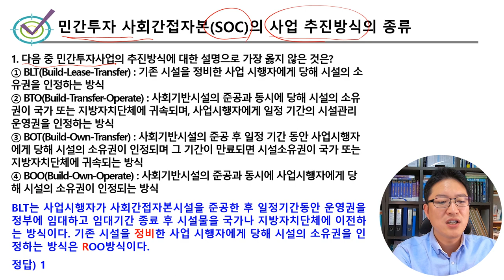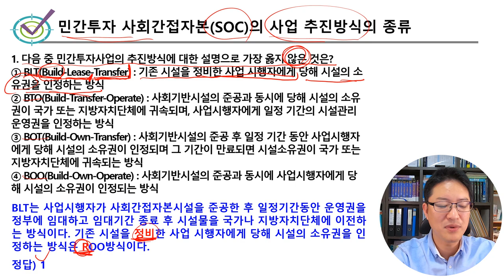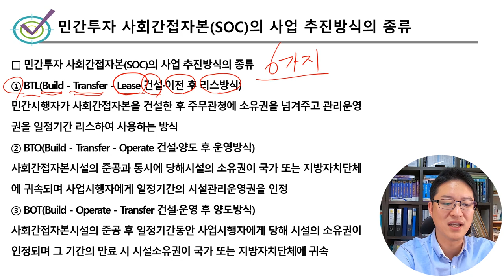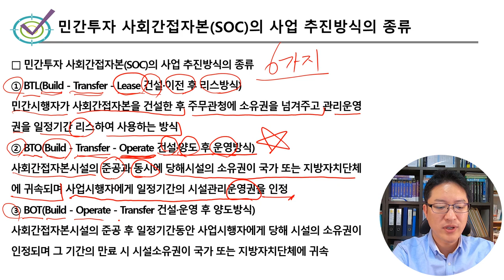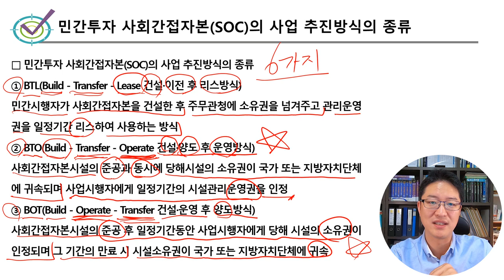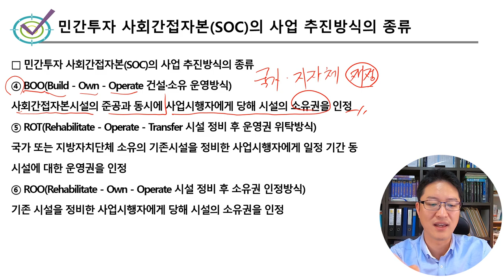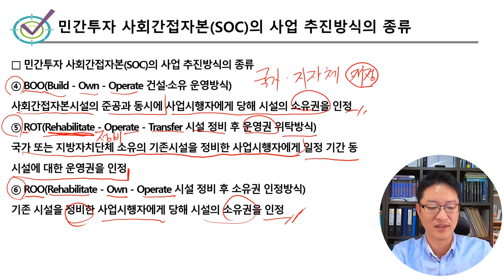2017년도 서울시 방재안전직 7급 도시계획 기출문제 해설 샘플강의 - - BLT, BTO. BOT, BOO, ROT, ROO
2017년도 서울시 방재안전직 7급 도시계획 기출문제 해설 샘플강의
민간투자 사회간접자본(SOC)의 사업 추진방식의 종류 -
BLT, BTO. BOT, BOO, ROT, ROO

2017년 기출 해설 풀 강의(1~20번)는 트랜스에듀에서 보실 수 있습니다.

기출문제 해설집 역시 트랜스에듀에서 구입 가능합니다.

1. 다음 중 민간투자사업의 추진방식에 대한 설명으로 가장 옳지 않은 것은?
① BLT(Build-Lease-Transfer) : 기존 시설을 정비한 사업 시행자에게 당해 시설의 소유권을 인정하는 방식
② BTO(Build-Transfer-Operate) : 사회기반시설의 준공과 동시에 당해 시설의 소유권이 국가 또는 지방자치단체에 귀속되며, 사업시행자에게 일정 기간의 시설관리 운영권을 인정하는 방식
③ BOT(Build-Own-Transfer) : 사회기반시설의 준공 후 일정 기간 동안 사업시행자에게 당해 시설의 소유권이 인정되며 그 기간이 만료되면 시설소유권이 국가 또는 지방자치단체에 귀속되는 방식
④ BOO(Build-Own-Operate) : 사회기반시설의 준공과 동시에 사업시행자에게 당해 시설의 소유권이 인정되는 방식

해설) BLT는 사업시행자가 사회간접자본시설을 준공한 후 일정기간동안 운영권을 정부에 임대하고 임대기간 종료 후 시설물을 국가나 지방자치단체에 이전하는 방식이다.
기존 시설을 정비한 사업 시행자에게 당해 시설의 소유권을 인정하는 방식은 ROO방식이다.

정답) 1

① BTL(Build－Transfer－Lease 건설·이전 후 리스방식)
민간시행자가 사회간접자본을 건설한 후 주무관청에 소유권을 넘겨주고 관리운영권을 일정기간 리스하여 사용하는 방식
② BTO(Build－Transfer－Operate 건설·양도 후 운영방식)
사회간접자본시설의 준공과 동시에 당해시설의 소유권이 국가 또는 지방자치단체에 귀속되며 사업시행자에게 일정기간의 시설관리운영권을 인정
③ BOT(Build－Operate－Transfer 건설·운영 후 양도방식)
사회간접자본시설의 준공 후 일정기간동안 사업시행자에게 당해 시설의 소유권이 인정되며 그 기간의 만료 시 시설소유권이 국가 또는 지방자치단체에 귀속
④ BOO(Build－Own－Operate 건설·소유 운영방식)
사회간접자본시설의 준공과 동시에 사업시행자에게 당해 시설의 소유권을 인정
⑤ ROT(Rehabilitate－Operate－Transfer 시설 정비 후 운영권 위탁방식)
국가 또는 지방자치단체 소유의 기존시설을 정비한 사업시행자에게 일정 기간 동시설에 대한 운영권을 인정
⑥ ROO(Rehabilitate－Own－Operate 시설 정비 후 소유권 인정방식)
기존 시설을 정비한 사업시행자에게 당해 시설의 소유권을 인정